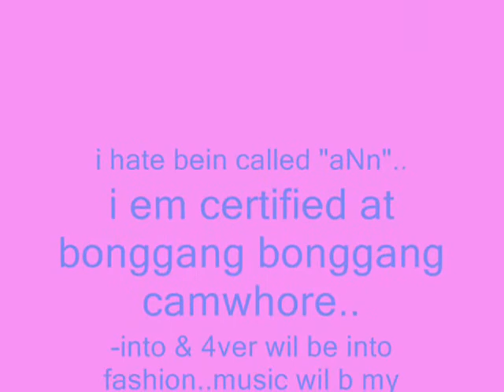FrEaKmHaLdiTaH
sAiNiO n LhAT Ng gnDa AkIN Na aPpEaL